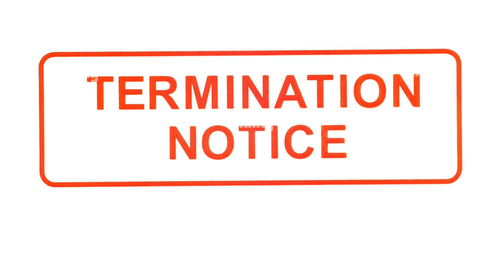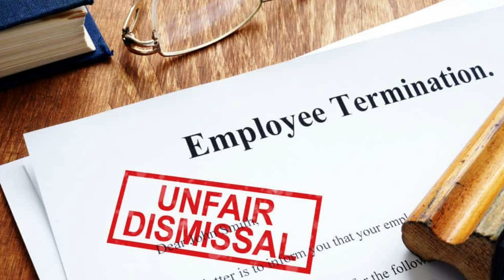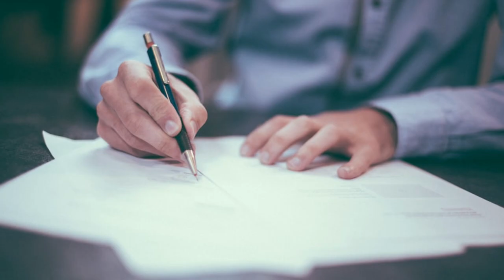How to remove Termination & Fired letter From the Experience Letter ? MNC Company termination/fired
Maine is video me btaya h ki agr aapko kisi bhi company ne terminate kiya h to vo kya remove ho sakta h or agr fire bhi huye ho to kya possible h ki vo remove ho jaye usi ke bare me full detail me hindi me discuss kiya h i hope aapko video acha lage thanks.

Thanks.